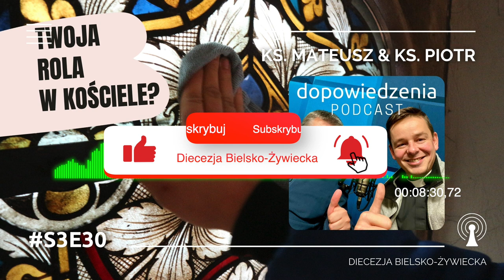Jaka jest Twoja rola w Kościele? ks. Mateusz, ks Piotr Katechizm S3E30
Świeccy, konsekrowani, członkowie stowarzyszeń i instytutów... Kościół ma wiele dróg realizowania chrześcijańskiego powołania a wszystko oparte na radach ewangelicznych. Odnajdź swoje miejsce.
Zapraszamy do wspólnego odkrywania Katechizmu Kocioła Katolickiego.
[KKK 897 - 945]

Spis:
⏰ 00:00 - Rola świeckich w kościele
⏰ 02:08 - Misja kapłańska
⏰ 06:14 - Misja prorocka
⏰ 09:27 - Misja królewska
⏰ 13:14 - Rady Ewangeliczne

Spotkanie rodzi myślenie.
Spotykamy się, by rozmawiać na ważne dla nas tematy. Odkrywamy i badamy tajemnice katechizmu.
Myślimy, że dla Ciebie również staną się ważne. Prowadzimy rozmowy w oparciu o Katechizm Kościoła Katolickiego.
Zapraszamy!

Ks. Mateusz Kierczak, Ks. Piotr Góra

Więcej podcastów Diecezji Bielsko-Żywieckiej znajdziesz klikając w link poniżej - zerknij i zobacz naszą ofertę: